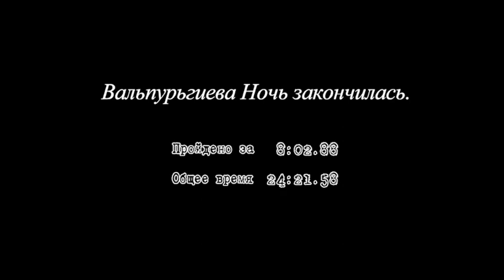mahou shoujo madoka magica. full game 24:21